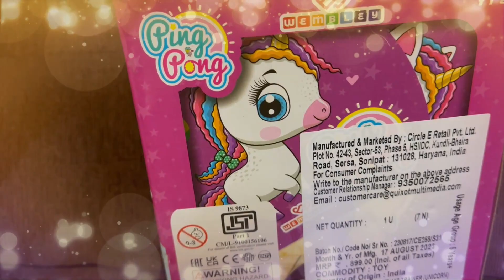Unboxing Table Tennis Trainer : The ultimate game for beginners | Self training Pingpong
Elastic soft table tennis
Table Tennis Trainer Indoor Outdoor Adults/ Teenagers/ Kids
 Self training Pingpong
Couple game
Indoor game
Outdoor game
Unboxing table tennis trainer
wembley xplore space together game
best game for kids
game for beginners
unboxing and review
two player game